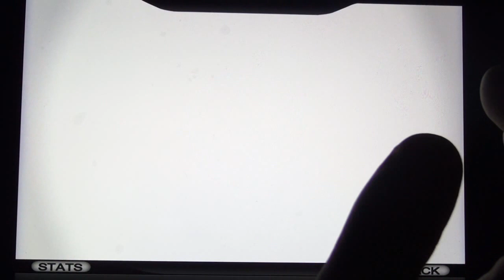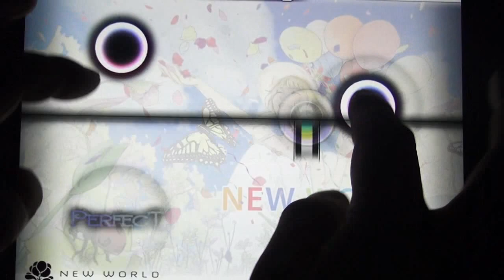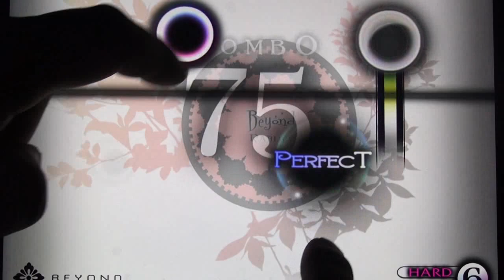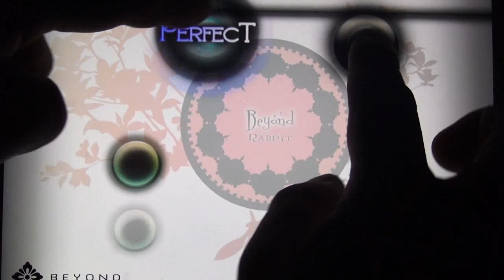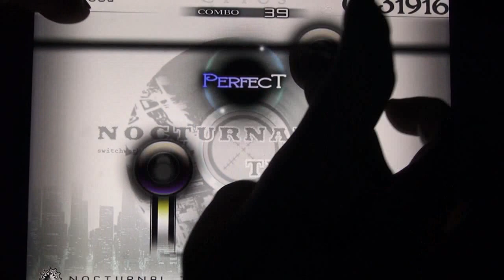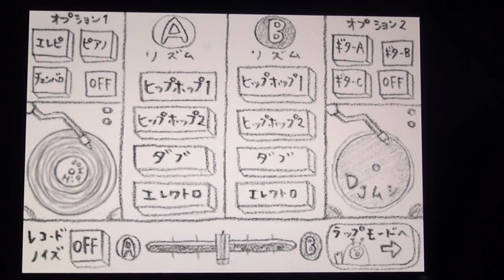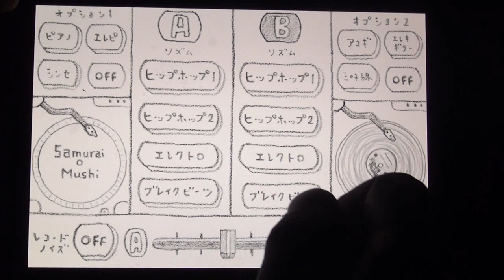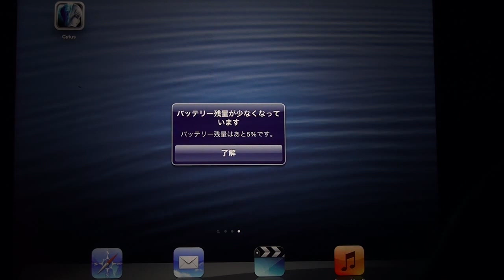みの兄［Cytus］Part2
明日からまた暑くなりますね(°∀°)♪

熱中症気を付けて♪